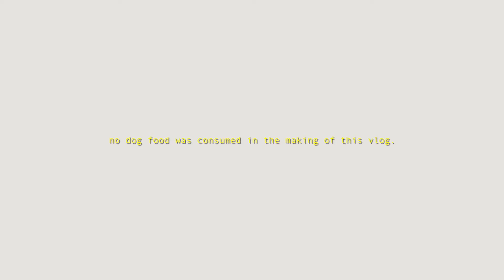vlog #2 | dog food | shi.an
It's been a mundane week spent mostly on work, quality time with the family, and some much-needed puppy attention. This stagnant week has allowed some brainstorming on video ideas for the coming weeks.

Nothing set in stone yet - but I would like to film a more specific video with a dedicated activity. Perhaps something along the lines of arts + craft / DIY, as I've been itching to paint the glass bottles I've collected over the months, or a relaxing ASMR of a painting session with some good ol' low-fi music. (we shall see)

(leave me a comment on whether you've tasted dog food)

Sincerely,
Shian.

: portfolio :
*coming soon*